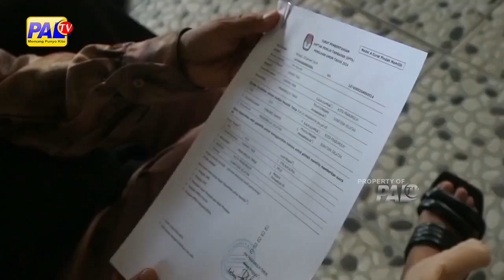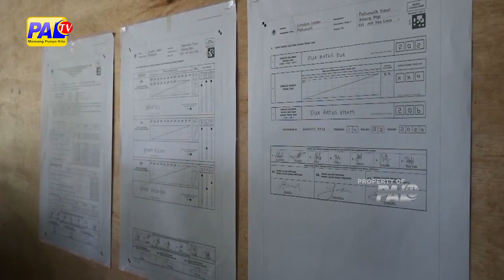UNDANGAN UNTUK PEMILIH MULAI DIDISTRIBUSIKAN